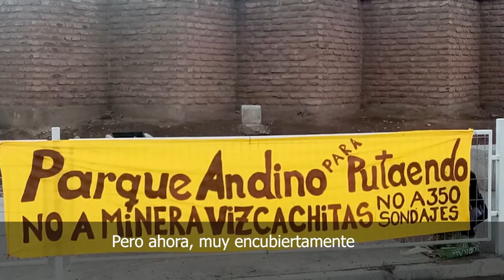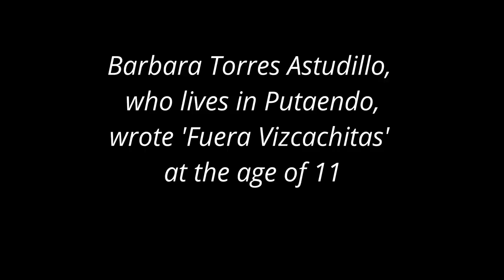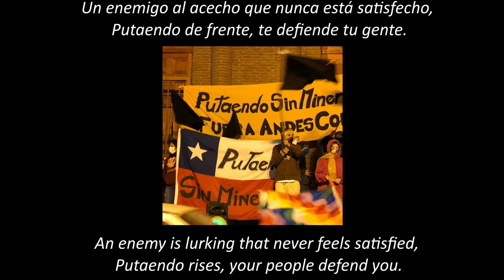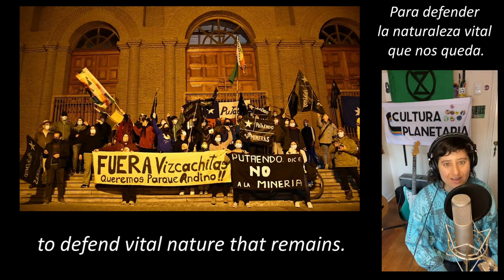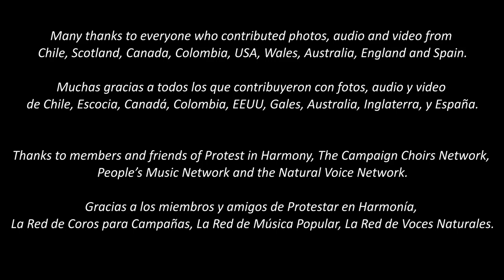Somos Todes 'We Are All' - International Solidarity with Putaendo, Chile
A short solidarity film made by activists and musicians in Chile, Scotland, the USA, Canada, Colombia, Wales, Australia, England and Spain.

Somos Todes (lyrics):

Somos la tierra, we are the earth,
Somos el agua, we are the water
Somos el aire, we are the air
Somos el fuego, we will rise
Somos Todas, Somos Todos, Somos Todes.

From Chile up to Canada, no hay norte, no hay sur
From Canada to Chile, Bajo un cielo azul

No north, no south, under one blue sky,

Fuera fuera, Fuera feura,
Fuera fuera Los Andes Copper

Estamos contigo, Estamos contigo,
Estamos contigo, Putaendo.

Translations:

Fuera – out
Estamos contigo – We are with you
somos todos/as/es = we are all
Somos el fuego = We are the fire
no hay norte – there is no north
no hay sur – there is no south
Bajo un cielo azul – under one blue sky